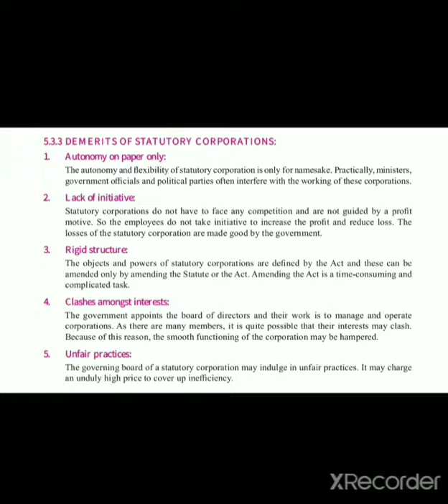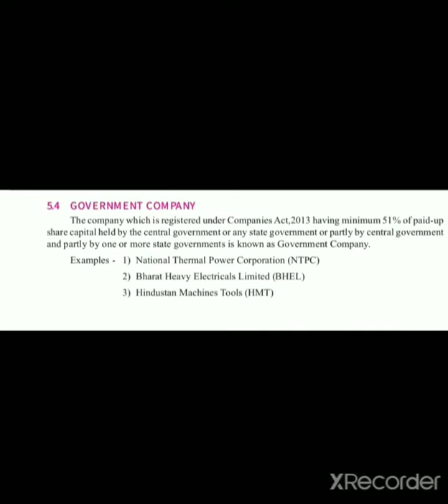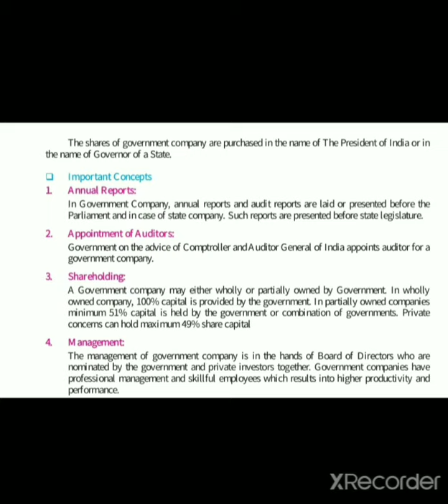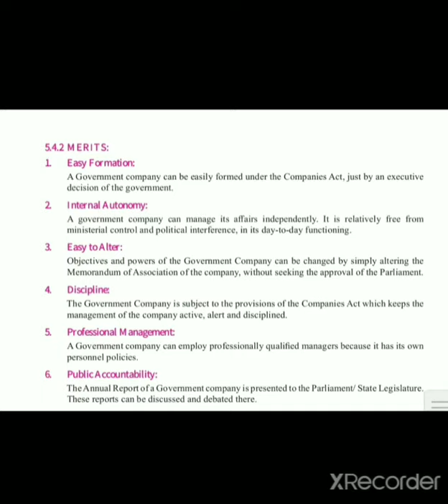OCM| Chapter 5 |Forms of Business organization-2| Government Company| Features|Important Concept